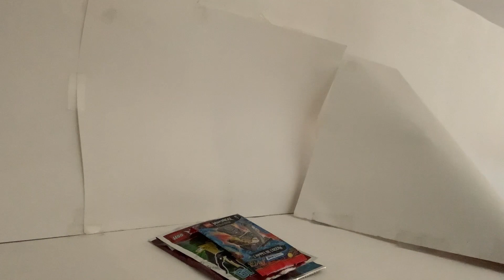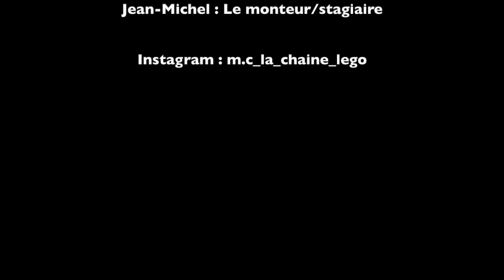Haul gratuit de blueocean !!!